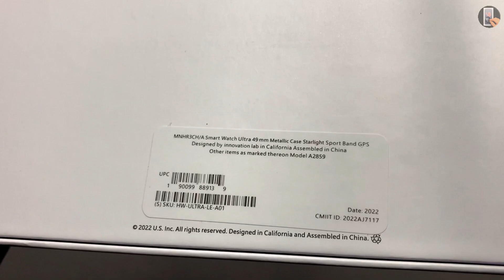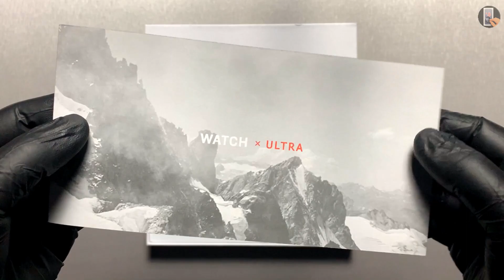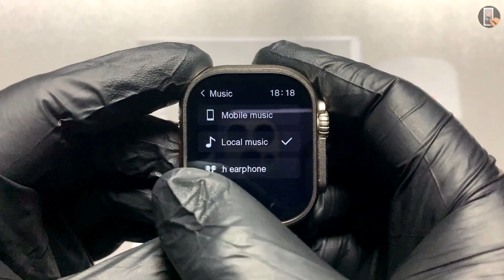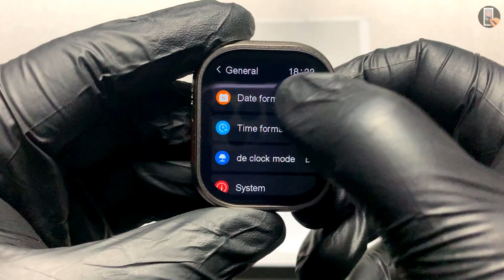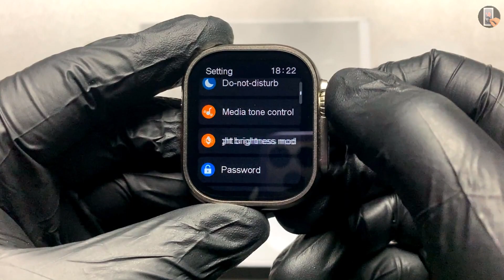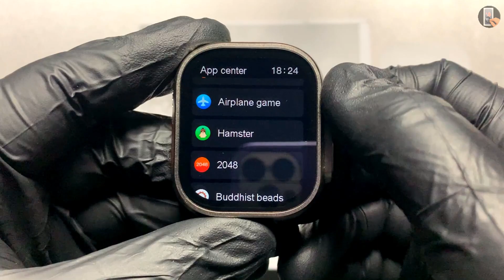H11 Ultra Upgrade (Hello Watch) Unboxing & Review Top 1 Sport SmartWatch (Local Music)! - ASMR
Today I will be unboxing the Hello Watch (H11 Ultra Upgraded). I hope you enjoy!

00:00 Unboxing Hello Watch (H11 Ultra Upgraded)
03:48 Review Hello Watch (H11 Ultra Upgraded)
04:14 Menu Style and Functions Test Hello Watch (H11 Ultra Upgraded)
12:40 Putting the Ocean Band on Hello Watch (H11 Ultra Upgraded)
13:17 Unboxing the Alpine Loop
13:48 Putting the Alpine Loop on Hello Watch (H11 Ultra Upgraded)
14:15 Outro